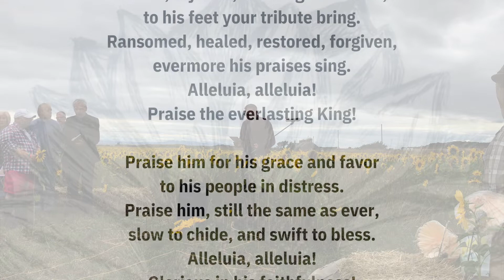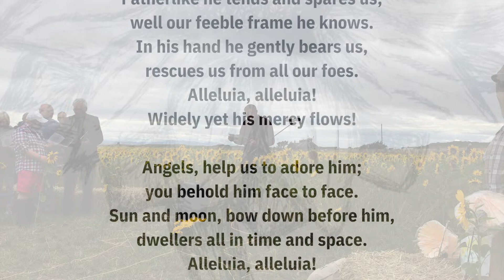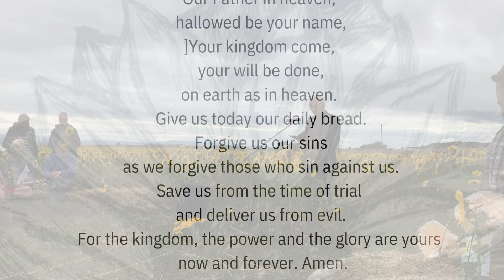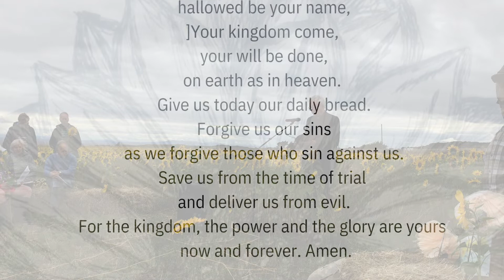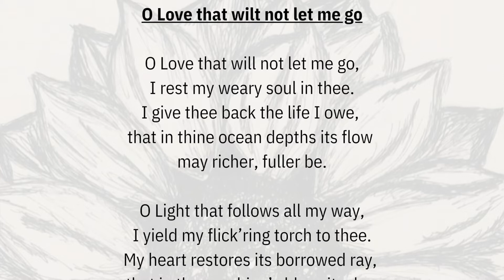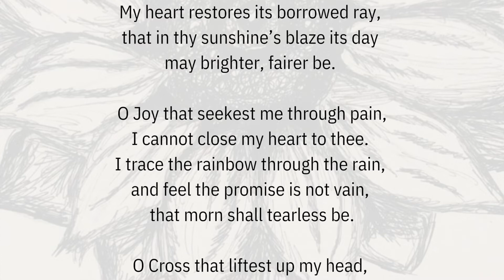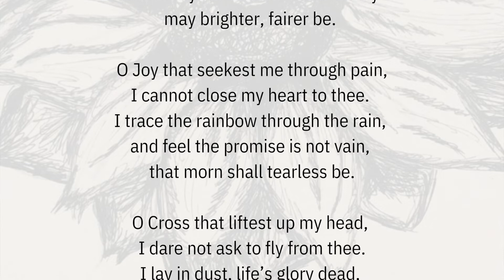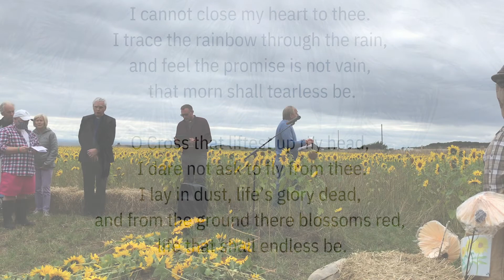Service of Remembrance and Thanksgiving